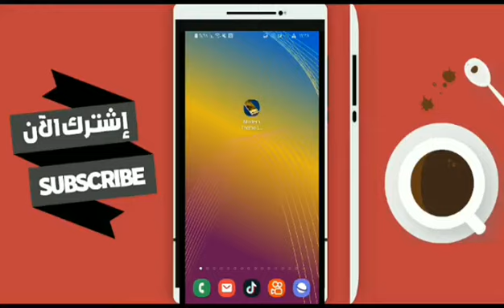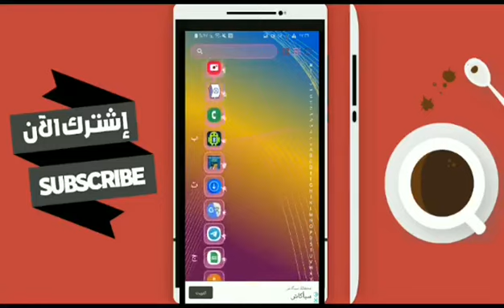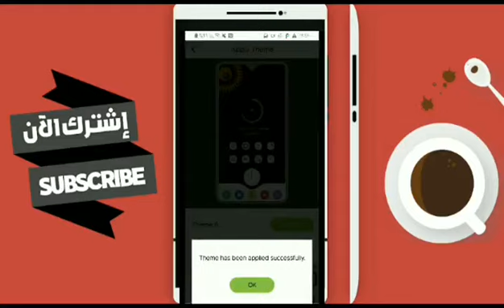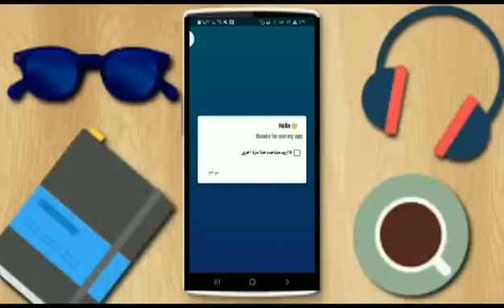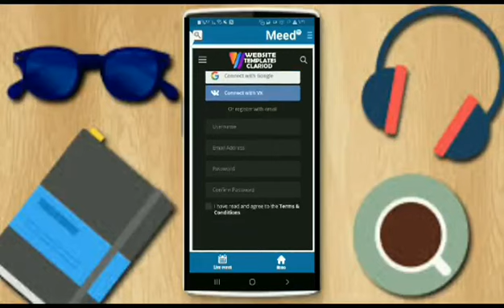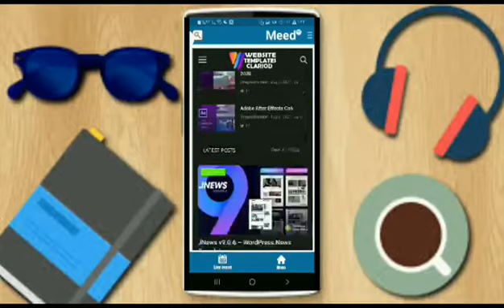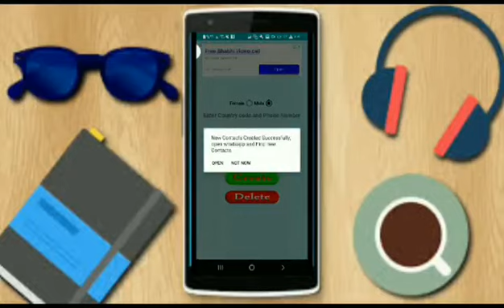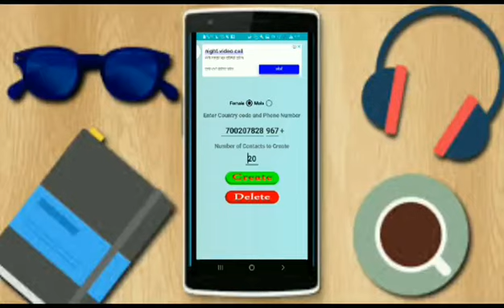تطبيق الكبار حمل واطلق على العنان لنفسك |افضل تطبيقات اندرويد2022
التطبيق الاول

التطبيق الثاني

التطبيق الثالث